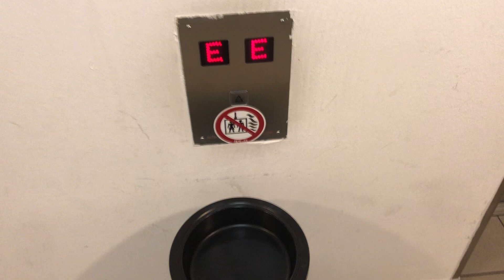Fahrstuhl Grako im Ibis Hotel Hamburg Wandsbek